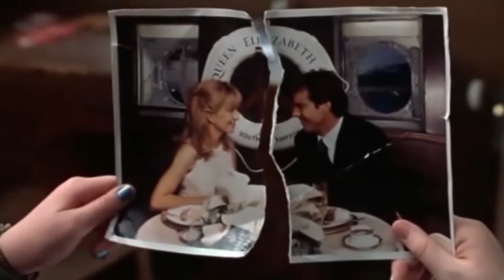sophie final project of panrnt trap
Movie Review for a film made pre 2000 Parent trap